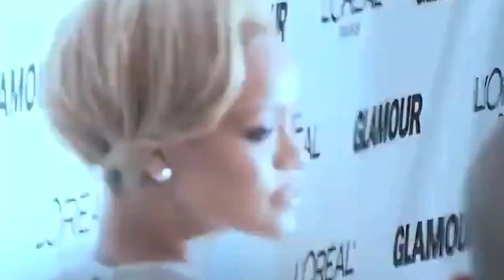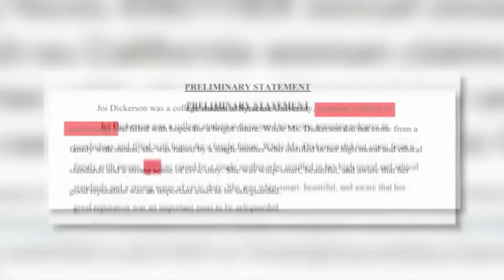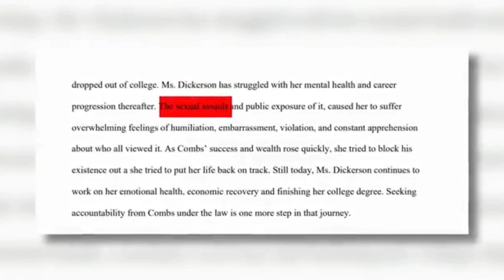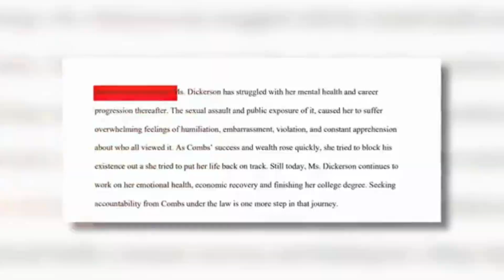Chris Brown Uncovers the DARK SIDE of Diddy & Co. When the Cameras Are Off!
In the glitzy world of entertainment, the allure of fame and fortune calls to many, promising a life of luxury and admiration. But scratch the surface, and a much darker reality lurks beneath—one that few are brave enough to confront. The recent indictment of Sean “Diddy” Combs has ripped the veil off this shadowy realm, revealing unsettling truths that many dismissed as mere urban legends. Just when we thought we’d seen it all, Chris Brown stepped into the light, sharing a chilling narrative that exposes the grim underbelly of an industry often built on exploitation.